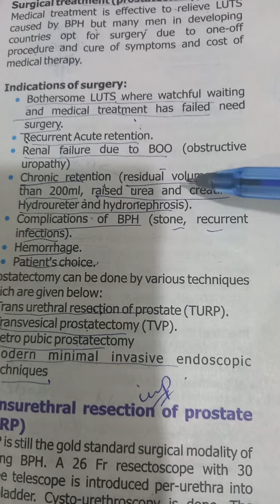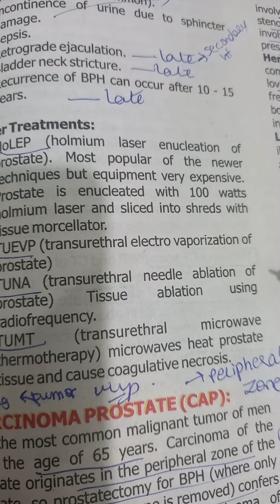UROLOGY SURGERY PART 4. BPH TREATMENT AND TVP COMPLICATIONS.